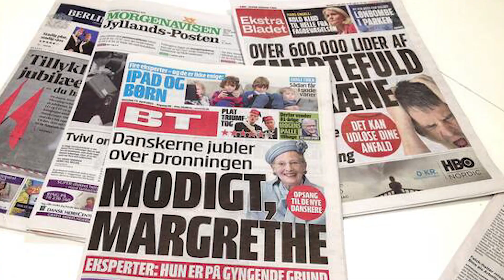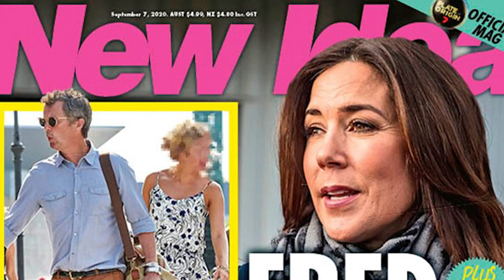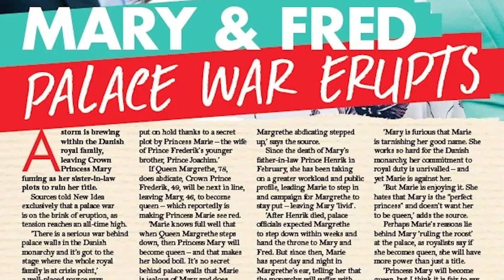Denmark queen margrethe ii , Evicted Royal Titles!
denmark queen MargretII stripped the royal titles from her youngest son's children!

The grandchildren of the Denmark monarch will no longer be called princess or prince !!! Denmark Queen Margrethe II stripped the royal titles from her youngest son's children in September 2022. This decision of the Queen creates complexities in the relationship between her two sons, the crownprince frederik and prince

The declaration of the Queen to strip off the royal titles only from the children of her youngest son is undoubtedly a mystery! It seems like the youngest son has caused many troubles to the highness in childhood. Why would the Denmark Queen do this? To know more, watch till the end.

WELCOME TO BEST ROYAL AFFAIRS , THE CHANNEL WERE WE DIVE IN TO THE RICHEST AND WEILTHIEST LIFES OF THE ROYALS ON THE PLANET.

About Best Royal Affairs
🎥 Videos about Royal family's around the world.
🎨 Written, voiced and produced by Best Royal Affairs